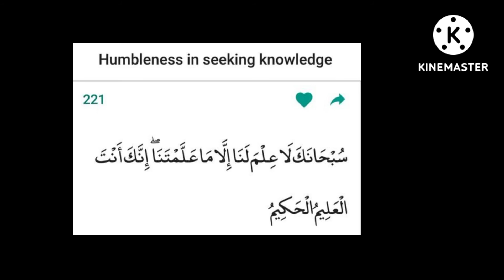التواضع في طلب العلم@theguided8956 !!!!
التواضع في طلب العلم‎@THE GUIDE D89  !